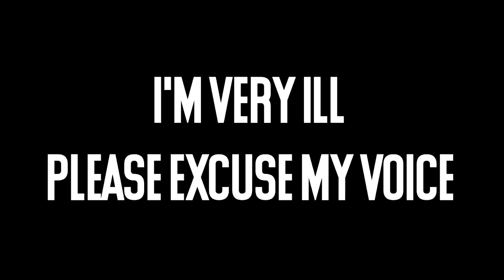shopping in hypixel uhc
Ight, i didnt actually shop, i robbed the shop by eliminating the shop owner

▬▬▬▬▬▬▬▬▬▬▬ LINKS▬▬▬▬▬▬▬▬▬▬▬▬▬▬▬

IP: mc.hypixel.net